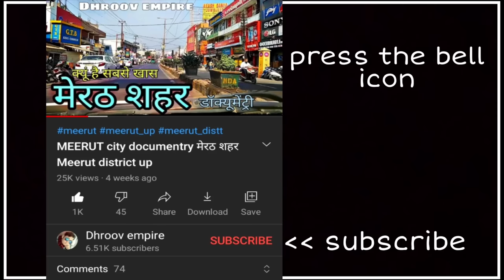BAHRAICH CITY बहराइच शहर Bahraich Jila Bahraich Bahraich Ki Video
इस वीडियो में आप देखेंगे उत्तरप्रदेश राज्य के बहराइच शहर का वर्णन